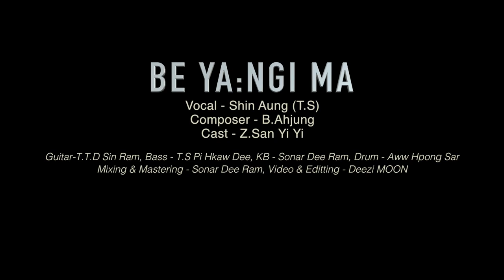BE YA：NGI MA Mvn - B.Vjung Yo - Shin Aung T.S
BE YA：NGI MA
Mvn - B.Vjung
Yo - Shin Aung T.S